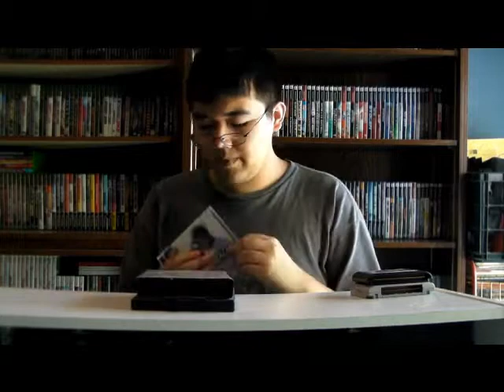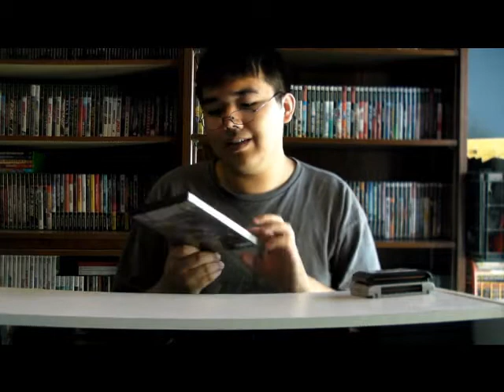BLM's Game Pickups 43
Flea Market and One Garage Sale Finds, Lots of Fillers this month but some pretty good pickups in my opinion